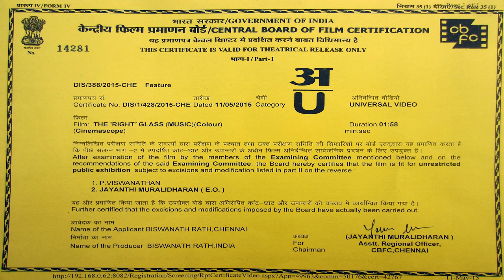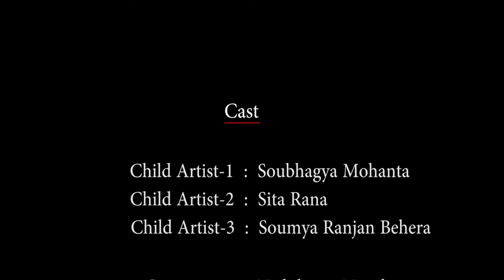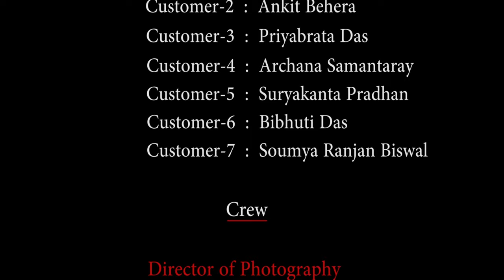Award Winning Silent Short Film | The 'Right' Glass | Drama | BnR Films | Universal Children's Day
We4You in association with BnR Films present Mutli Award Winning Silent Short Film "The 'Right' Glass" on the occasion of Universal Children's Day (20th November 2016) as a tribute to all the children in this globe.

Written & Directed by multi-award winning writer-director Biswanath Rath, this social ad-film is based on the theme: Child Rights. "The ‘Right’ Glass" reminds every one of the inviolable human rights that each and every child is born with and the responsibility that each of us, as a member of family, community and society has in ensuring that no child is denied his or her basic rights.

Genre: Drama. Presented by - We 4 You Charitable Trust  (Bhubaneswar based NGO).  Studio - BnR Films.

Credits

Cast

Nishikanta Nayak, Pratap Kumar, Ankit Kumar, Priyabrata Das, Archana Samantaray, Suryakanta Pradhan, Bibhuti Das, Soumya Ranjan Biswal

Child Artist: Soubhagya, Sita, Soumya Ranjan

Crew

Asst. Direction: Suryakanta Pradhan, Abinash Padhan, Satyashree Mohanty, Bibhuti Das & Prajeet Rath
DOP: Divya Ranjan Samal
Editing, VFX & Sound Design: Biswanath Rath
Executive Producer: Smita Rath
Produced by: Suryakanta Pradhan & Biswanath Rath
Line Producer (Chennai): Archana Rath
Story, Script, Editing & Direction: Biswanath Rath
Studio: BnR Films
Presented by: We4You

Since its premiere, it has received the below two awards:

1) 'Best Fiction' in Srishti Short Film Festival - 2015 (Bhubaneswar)
2) 'Children Choice Award' in Kallola Short Film Festival - 2015 (Award received from Governor of Odisha Mr. S.C.Jamir)

The film has received 'Official Selection' and has got screened in the below International Film Festivals (Total - 34):

3) FilmSaaz International Film Festival-2015 (Aligarh)
4) Jagran Film Festival - 2015 (Delhi, Mumbai and 16 other cities in India)
5) Development Film Festival - 2015 (Madurai)
6) Kolkata International Film Festival - 2015
7) BlackBird International Film Festival (New York) - 2015
8) Afghanistan Human Rights Film Festival (Kabul) - 2015
9) Goldensun Short Film Festival (Italy) - 2016
10) FilmSaaz International Film Festival-2016 (Aligarh)
11) Parachute Light Zero ACT III International Film Festival-2016 (Paris)
12) CMS International Children's Film Festival-2016 (Lucknow)
13) Sciuridae International Film Festival-2016 (Idaho, USA)
14) Bradford Small World Film Festival, UK -2016 (organized by UNESCO)
15) River Film Festival, Padova Italy-2016
16)  iPhone Film Festival, California (USA) - 2016
17) Ozak Shorts Film Festival, Lamar, Missouri (USA) - 2016
18) Visionaria Film Festival, Siena (Italy) -2016
19) Minutnik Film Festival, Slovenia (Europe)-2016
20) Samawa Cinema (Iraq)-2016
21) Phoenix Film Festival, Melbourne (Australia)-2016
22) Mister Vorky Film Festival, Serbia-2016
23) Semi-Finalist in ‘Mister Vorky Film Festival, Serbia-2016
24) Kisakes Short Film Festival, Istanbul (Turkey)-2016’
25) RATMA Global Film Festival, Keighley (UK)-2016
26) FerFilm International Film Festival, Kosovo (Europe)-2016
27) PIPA Film Festival, Pipa (Brazil) -2017'
28) Indie Wise International Film Festival, Miami (Florida)-2017
29) Roselle Park Loves Shorts Film Festival, New Jersey-2016
30) Minute Mania Online Short Film Festival, Kolkata-2016
31) Second Asia International Youth Short-Film Exhibition, Beijing (China)-2016
32) Marano Ragazzi Spot Festival, Marano Di Napoli (Italy)-2016
33) Wular Lake International Short Film Festival, Srinagar (J&K, India)-2016
34) Jose Francisco Rosado Pacas Short Film Festival, Spain - 2016
35) CortoKino Global Film Festival, Mumbai (India)-2017
36) PickUrFlick Indie Film Festival, Bengaluru (India)-2017